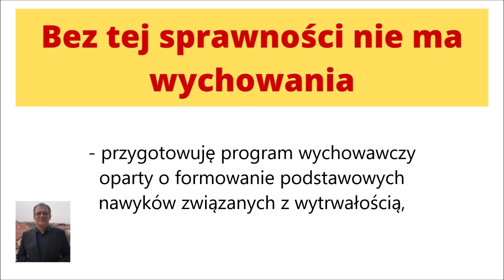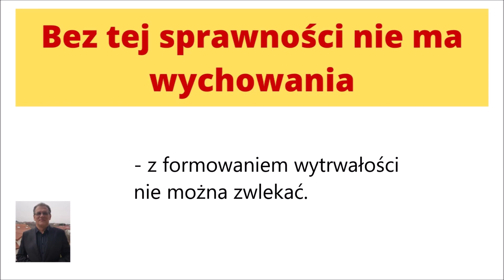Bez tej sprawności nie ma wychowania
Wytrwałość daje siłę innym cnotom do działania. Bez niej trudno wyobrazić sobie wychowanie. Dlaczego zatem pomijana jest w edukacyjnych dyskusjach?

Zapisz się, żeby otrzymywać ciekawe informacje na temat edukacji klasycznej